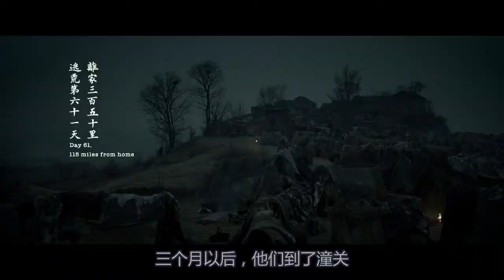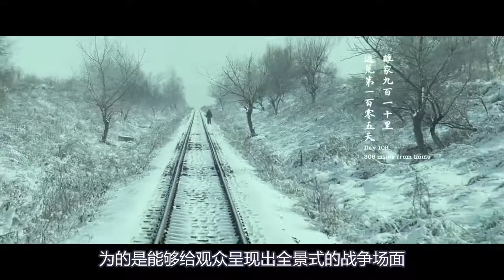3分钟看完《1942》，饥荒的时候，老百姓吃不上饭，只能啃食树根！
《一九四二》是由华谊兄弟公司和重庆电影集团联合出品的一部剧情片。该片改编自刘震云的小说《温故一九四二》，由冯小刚执导，张国立、陈道明、李雪健、张涵予等主演。影片于2011年10月19日正式开机，2012年11月29日在中国内地上映。
该片以1942年河南大旱，千百万民众离乡背井、外出逃荒的历史事件为背景，分两条线索展开叙述：一条是逃荒路上的民众，主要以老东家范殿元和佃户瞎鹿两个家庭为核心；另一条是国民党政府，他们的冷漠和腐败、他们对人民的蔑视推动和加深了这场灾难。2013年，该片获得了第32届香港电影金像奖最佳两岸华语电影、第3届北京国际电影节天坛奖最佳影片等奖项